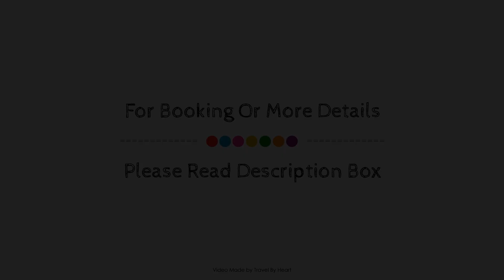Atlantic Holiday, Tenerife, Spain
Searching For
1. Atlantic Holiday - Tenerife
2. Atlantic Holiday - Tenerife Virtual Tour
3. Atlantic Holiday - Tenerife Rooms
4. Atlantic Holiday - Tenerife Amenities
5. Atlantic Holiday - Tenerife Videos
6. Atlantic Holiday - Tenerife Offers
7. Atlantic Holiday - Tenerife Deals
Audio Credit:
Track Title: Reasons To Hope
Artist: Reed Mathis